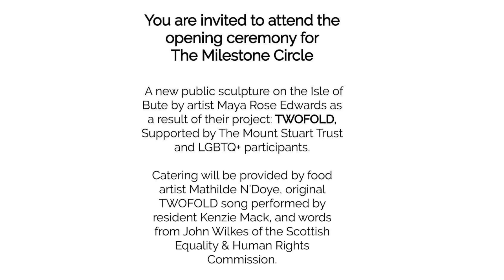Twofold project song complete 👏☺️🎶🌈🎤🏴󠁧󠁢󠁳󠁣󠁴󠁿✌️